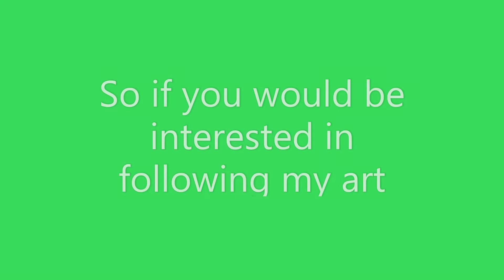New Channel Announcement!!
Hi guys! The video basically says it all!
I decided to make a new channel to display my art, I'm going to do some speedpaints! Some will be just the art with music, but I'm also hoping to voice over some of them too! And I guess any other art related idea I get will be on there! The new channel will work pretty much the same as this one did :)
I hope that some of you like this idea and will follow me over there!
As I said, I won't have a consistent schedule because I go through a lot of art block haha, but I do hope to upload relatively frequently :)
Thank you guys for watching, have a great day :)